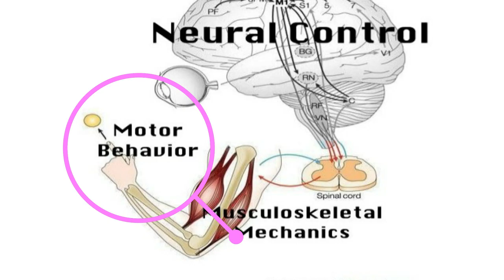Neurologic Rehabilitation: Understanding Arm and Leg Exercises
Are you trying to relearn or restore normal movement after damage to the brain or spinal cord? If so, you might be approaching your rehabilitation all wrong. Yup, I said it. You might be doing it all wrong. By the end of this short video, your whole approach might be completely flipped upside down. In a good way, of course. 😉 Changing the way, you think about your exercises will get your brain and your body working together.

Sign up for our newsletter and get motivational emails and exercise tips